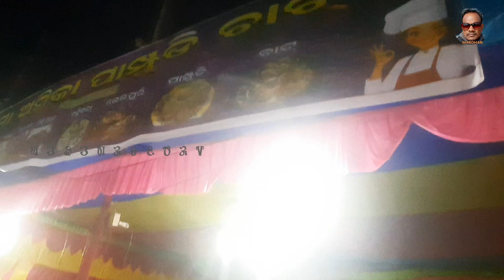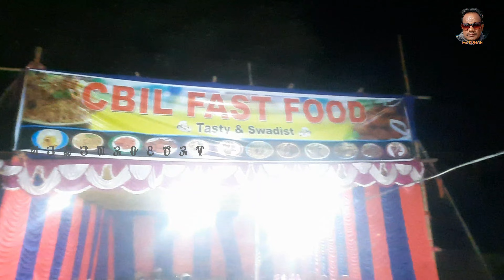SENGE SUSUN KAJIGE DURANG 2024 RE#JAGAMARDHAN